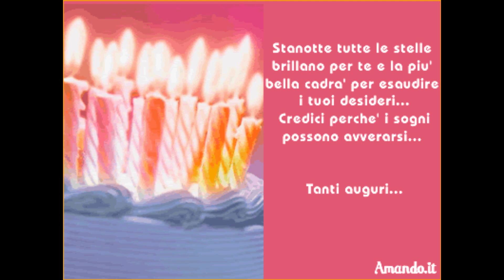TANTI AUGURI ANNA, BUON COMPLEANNO!